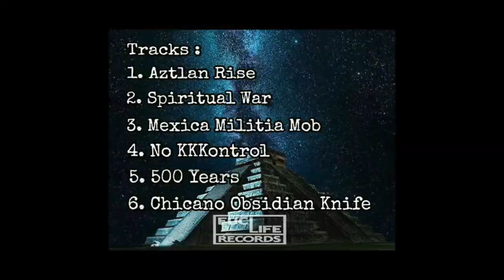P.D0GG - AZTLAN Album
Track List
1. Aztlan Rise (0:00)
2. Spiritual War (2:22)
3.Mexica Militia Mob (4:30)
4.No Kkkkontrol (7:55)
5. 500 Years (10:35)
6. Chicano Obsidian Knife (14:02)

P.D0GG FucLifeRecords

Produced:
Aztlan Rise prod. By Musikal
Spiritual War prod, By GUMS
Mexica Militia Mob prod. By Noise System
No Kkkontrol prod. By Jaahli
500 Years prod. By ItzSpvceMan
Chicano Obsidian Knife prod. By JIA Beats